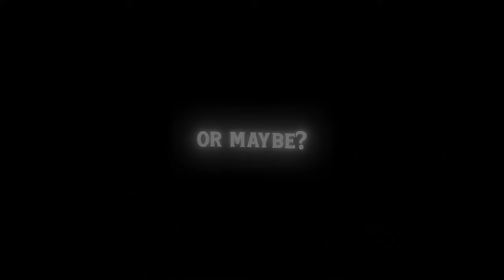LIFE IN RIO⚽ - Isagi Yoichi | 100 SUBS SPECIAL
ib: @GOJO
ANIME
BLUE LOCK
SOFTWARE
After Effects 2020
Music
LIFE IN RIO - SLOWBOY
Timestamps:
0:00 Intro
0:14 Edit
0: Loop
0:25 Outro